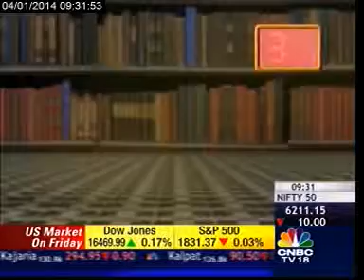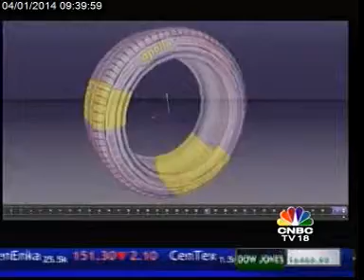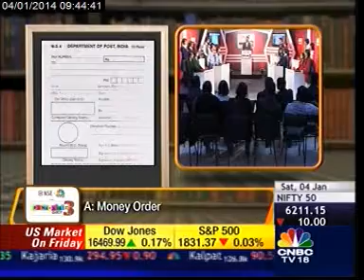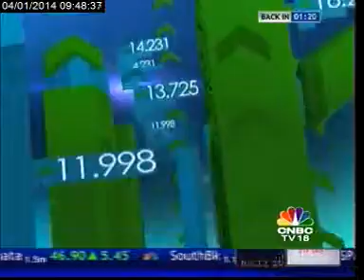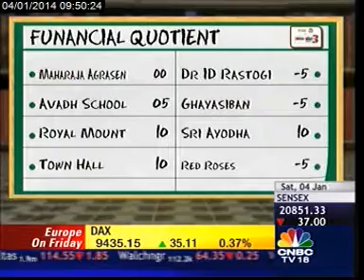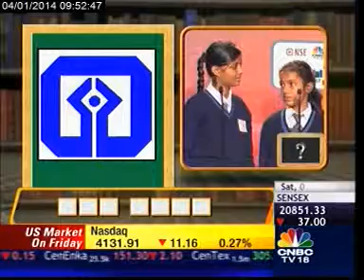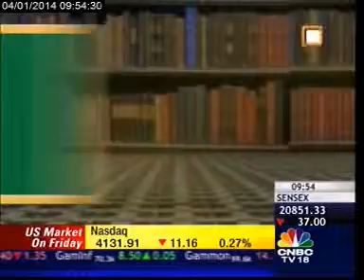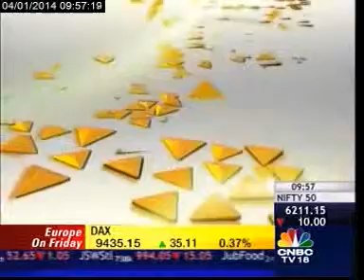Funancial Quest Season 3 Lucknow Finals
This episode of NSE Funancial Quest 3 takes us to Lucknow for the regional finals of the quiz!
After the success of NSE Funancial Quest, this season Funancial Quest 3 aims to spread knowledge of finance and the economy amongst the youth of the country, setting the stage for a successful future of the nation.